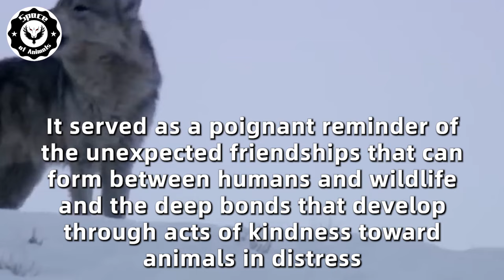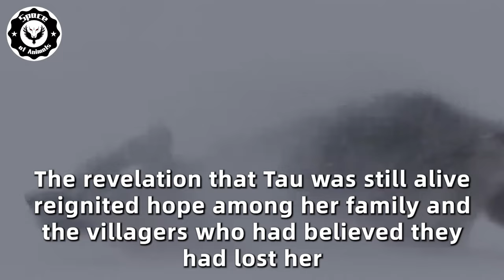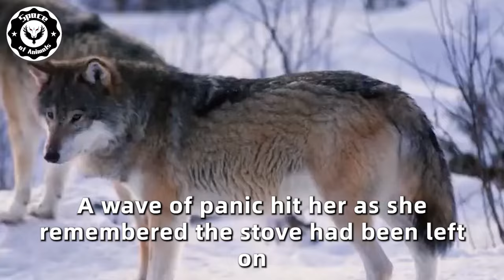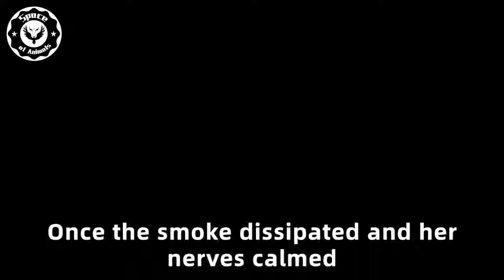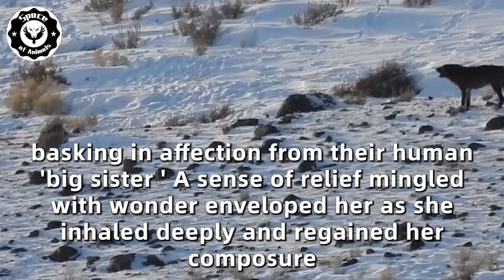The Wolf Refuses To Leave The Dead Woman. Doctor Looks Under Her And Calls The Police Immediately!